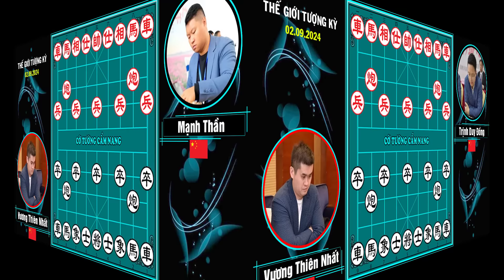[Cờ Tướng Đẹp] PHÁO NHẤT Phế Xe Chất Như Nước Cất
Video: [Cờ Tướng Đẹp] PHÁO NHẤT Phế Xe Chất Như Nước Cất.
Em Hương chào mừng các anh chị đến với kênh Cờ Tướng Cẩm Nang. Với niềm đam mê cháy bỏng, em Hương sưu tập, chia sẻ đến các anh chị: những cách khai cuộc đỉnh cao, những ván đấu hay nhất. Cảm ơn các anh chị! Mời các anh chị cùng thưởng thức.
💙 💙 💙 CỜ TƯỚNG CẨM NANG 💙 💙 💙
➡ Xem full tất cả những bài học qua các chủ đề
 © Copyright by Cờ Tướng Cẩm Nang
⭐ Chân thành cảm ơn Cô Chú Anh Chị đã xem hết video.